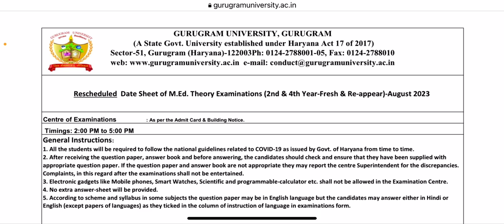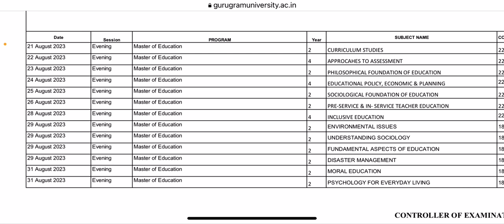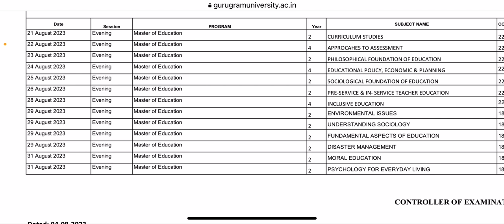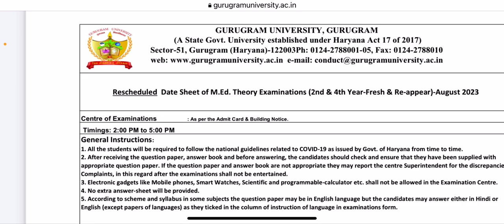📣 New Date-Sheet Released for M.Ed. 2nd & 4th Semester | Haryana University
📞 CONTACT SALES EXECUTIVE FOR BOOKS, NOTES & OTHER STUDY MATERIAL (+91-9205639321 WhatsApp)